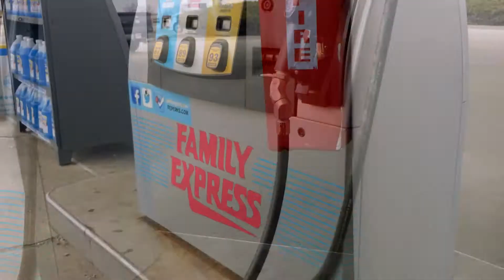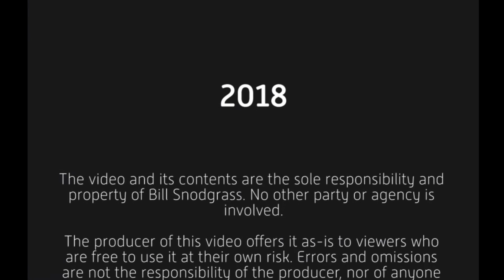Road Trip! The 2018 Spring Break Begins - VLOG s1e38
Spring Break 2018 season is upon us, and that can only mean one thing! Road Trip! Mine was on a Thursday evening. So, it's not my spring break yet… It was hers.

Join me in the Honda Fit as I roll south to IU and share a few thoughts while trying to keep Siri (maps app) from coming to life and smacking me.

IN THIS VIDEO:

Day-in-the-life: +
Serious: +
Goofy: +
Quirky: +

37mm iPhone filter set (including variable ND)

"Immortal" by Text Me Records

"South Town" by Riot